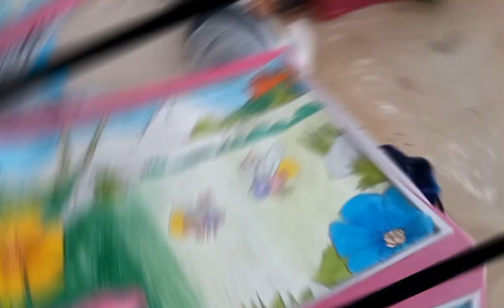color in the rest on this non realistic landscape with me